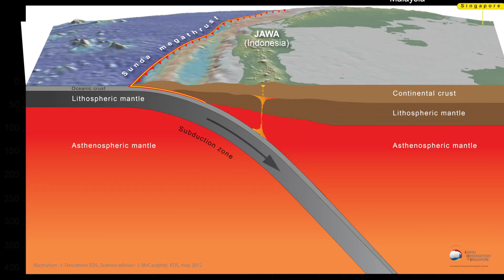How did the 2017 M6.4 Bali Earthquake happen? - Prof Kerry Sieh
Professor Kerry Sieh, Director of the Earth Observatory of Singapore, explains why the Bali earthquake on 22 March 2017 is a reminder that the area has the potential to release one or even a series of large earthquakes in the future.